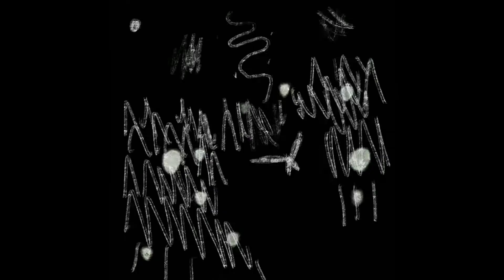ANAN - A Song for Changes (Official video)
Animation by Erick Cuevas , IG: @nespy5euro
Song by ANAN,  IG: @anan_musica
Song produced by Rafael Durand Kick
Mix & Master by Rafael Durand Kick